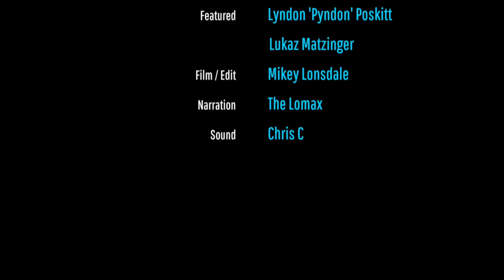Adventure Motorcycling Documentary - RACES TO PLACES SO2 EP9 Ft. Lyndon Poskitt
Part 2 of Lyndon goes nuclear where the Dynamic Duo decend into a nuclear bunker at Kazakhstan's nuclear test site, a large area of land which hides a sinister past of nuclear testing seriously affecting over 200,000 local people. The day is rounded up with food and drinks at one of Walter Colbach's friends Yana where a hedgehog also attended.